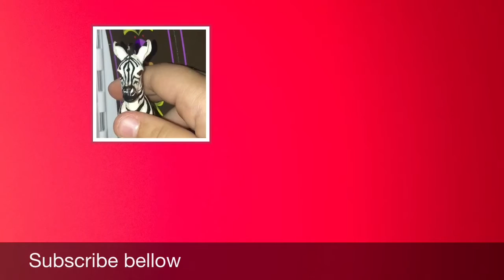First got sophia movie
Based on saira and Sophia at chukee - cheeses pool of fun.
Saira and Sophia sister time. Studio by: star fire films